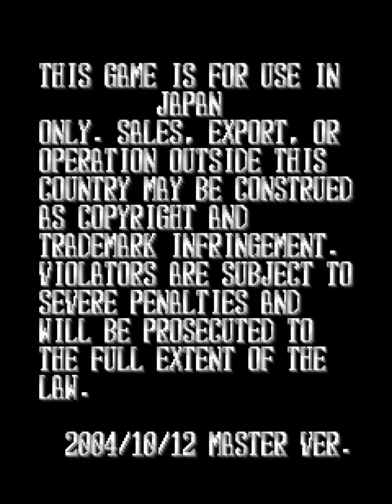虫姫さま / Mushihime-Sama 2004 DEMO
虫姫さま / Mushihime-Sama (Master Ver. 2004/10/12, 2nd Rev, Japan)　Cave / AMI 2004　収録Ver　CAVEUI32 v1.2.1

虫姫さま

発売年：2004
開発元：ケイブ　発売元：エイエムアイ
ジャンル：シューティング
コントローラ：8方向レバー+3ボタン
システムボード：専用基板
CPU構成[SH-3]　音源チップ[YMZ770]

縦画面、縦スクロール、ボムありの弾幕系シューティングである。 明らかに萌えを意識したと思われる主人公レコのデザインとは裏腹に、圧倒的な敵弾の量、極端なまでの当たり判定の小ささ、派手なエフェクトと強力な自機という、ケイブらしい「弾幕系シューティング」に仕上がっている。題名が示すように、敵デザインの多くは昆虫をモチーフにしている点が特徴的である。『エスプガルーダ』まで使用されていた基板から新基板になったことで、さらに大量の敵弾を画面に表示させることができるようになった。これに対して、破壊する事で画面上の敵弾を消滅させることができる中型～大型の敵が随所に配置されることでバランスが取られている。攻略はこれら敵弾を消滅させる敵に依存することが多く、他の弾幕系シューティングに比べて戦略パターンを立てやすくなっているのが特徴。 音楽はベイシスケイプ（並木学・岩田匡治）が担当している。キャラクターや設定を流用したパズルゲーム「虫姫たま」が後に発売された。

ストーリー:
疫病に冒された「ホシフリの里」を救うため、里の王族レコがカブトムシのキンイロと共に「シンジュが森」の奥地へ向かう。